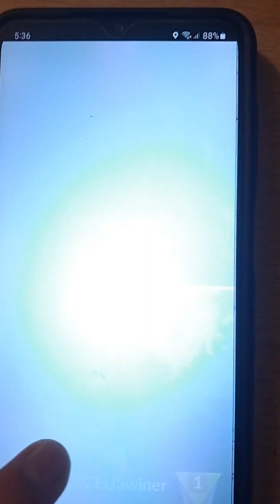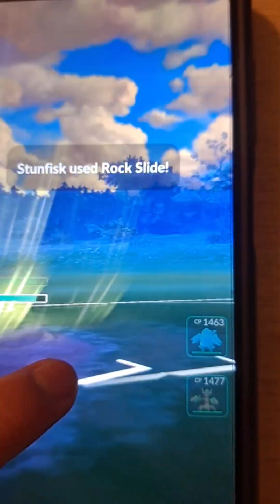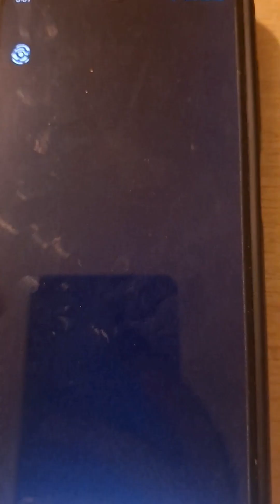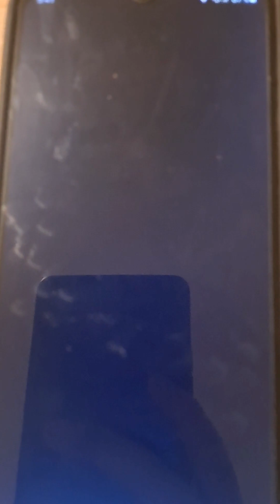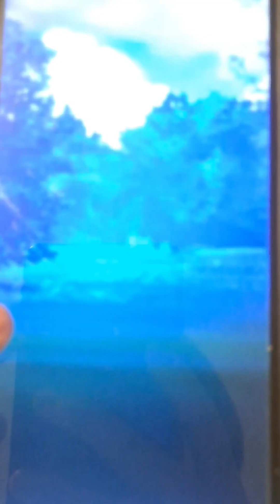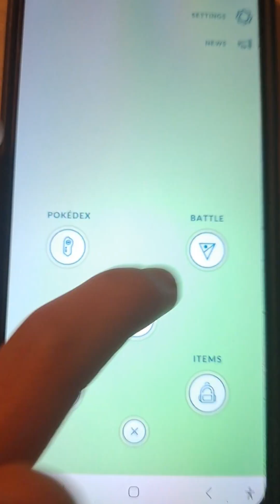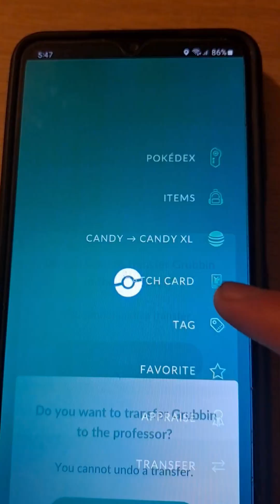Pokemon go battling with mine second account.Great league